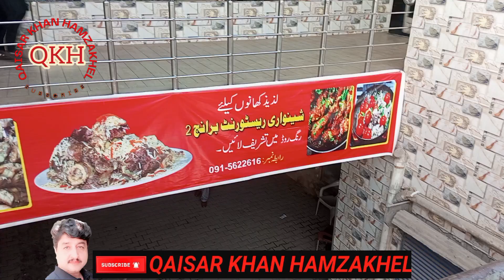Most famous Shinwari Kabuli pulao Peshawar | Kabuli pulao recipe | yt shorts # viral video